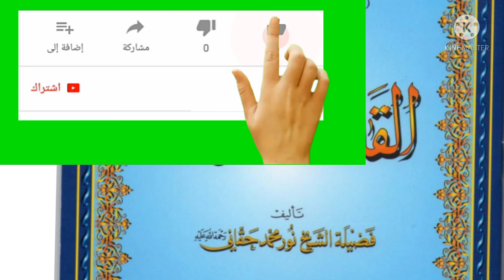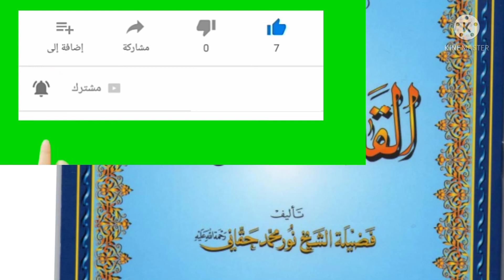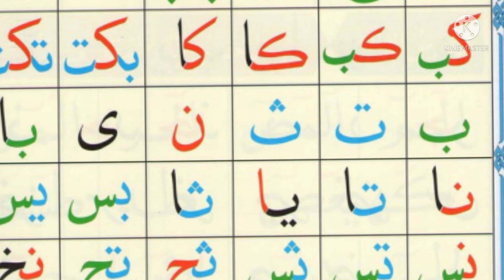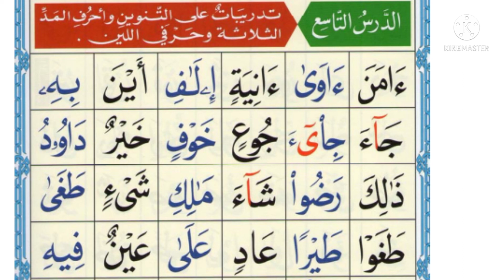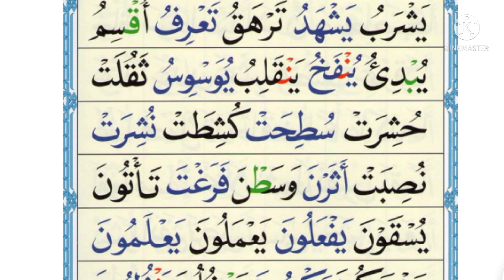ما معني القاعده النورانيه وفوائدها وأهميتها للاعاجم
تعريف لكتاب القاعده النورانيه ولماذا سميت بهذا الاسم وماهي اهميتها ولماذا نتعلمها وكيف متعلمها وماهي فائدتها واهيتها للاعاجم بصفه خاصه ولجميع الاعمار